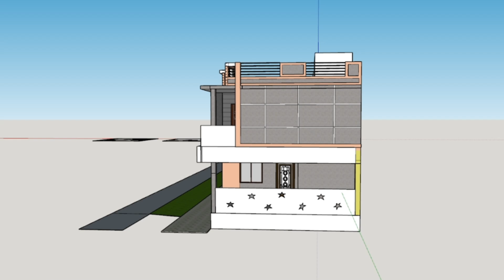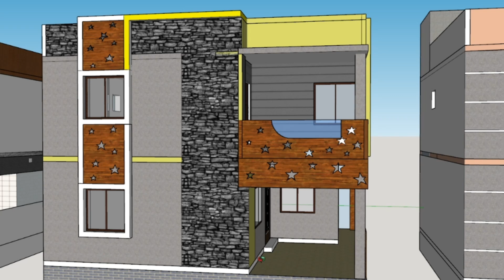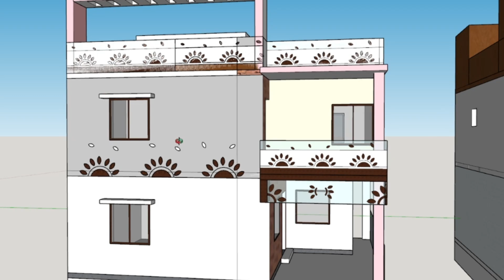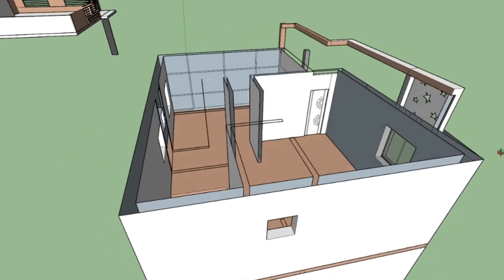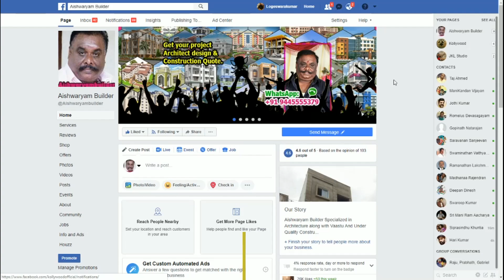வீட்டுக்கு எது முக்கியம் Plan Vs Elevation | 30 Lakhs Duplex House 3D planning and designing Tour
Welcome to Aishwaryam Builder. In this video, I have explained what is important between plan and elevation. I have shown a sample of both with the use of 30 Lakhs Duplex House, which will be very useful for you.

இந்த வீடியோவில், திட்டத்திற்கும் உயரத்திற்கும் என்ன முக்கியம் என்பதை விளக்கினேன். 30 லட்சம் டூப்ளக்ஸ் ஹவுஸைப் பயன்படுத்தி இரண்டின் மாதிரியையும் காட்டியுள்ளேன், இது உங்களுக்கு மிகவும் பயனுள்ளதாக இருக்கும்.

NOTE: We have more information about 3D interiors, walkthroughs, architects, multiple types of houses and constructions in our other channel, Aishwaryam Architect. Thank you.

Construction service only Chennai and around area
Like examples